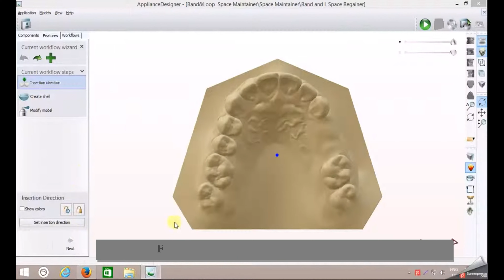How to design a Band and L Space Maintainer in 3Shape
Digital band & L space regainer in @3Shape Ortho Appliance Designer